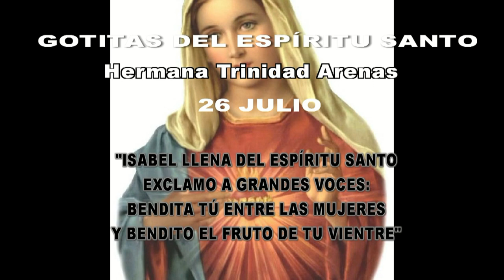GOTITAS DEL ESPIRITU SANTO 207